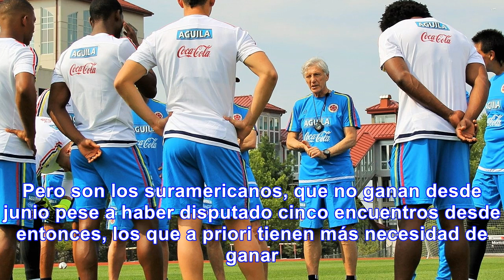Colombia juega ante china con varias novedades en la titular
Marcador parcial: China 0  vs Colombia 1 (Felipe Pardo) Así alineó Colombia: Les recordamos nuestro ...